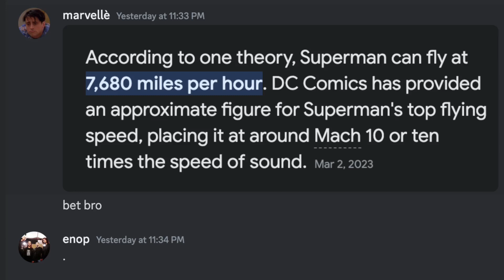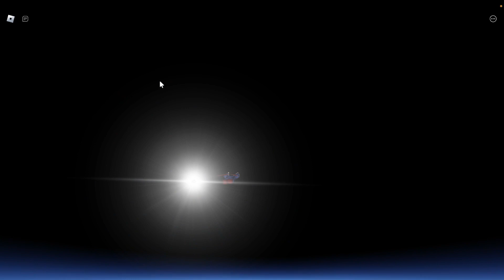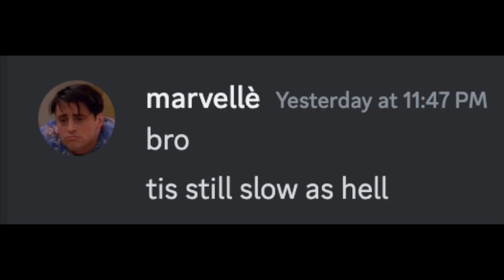Testing out Superman's TOP speed in SPACE | ROBLOX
Testing up superman's top speed when going to space.